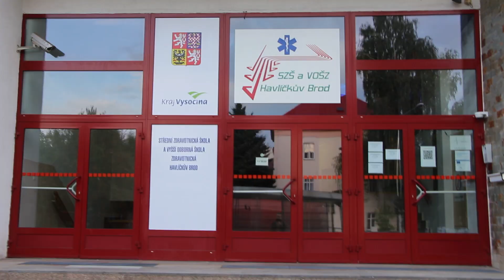9. soutěžní video - 4.L SZŠ a VOŠZ Havlíčkův Brod